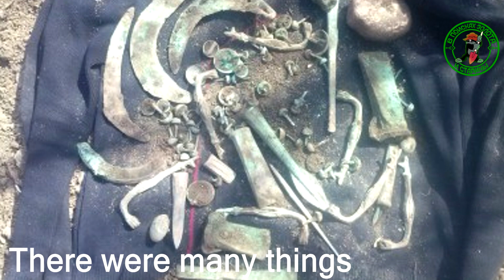Scythian treasure found.Amazing find.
Dug up a treasure in the field.Scythian treasure.Rare find.